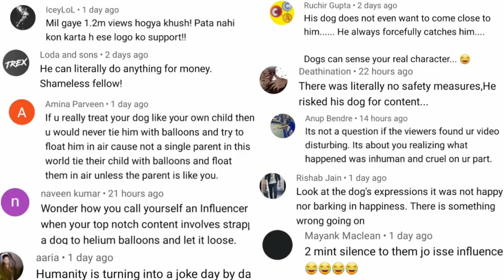arrested|Flying dog with balloons|JalajandManya